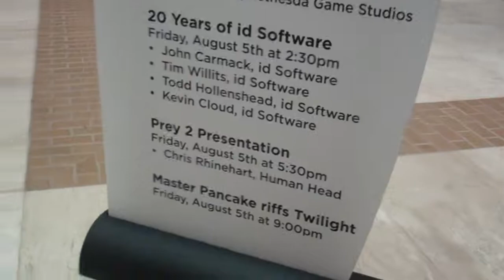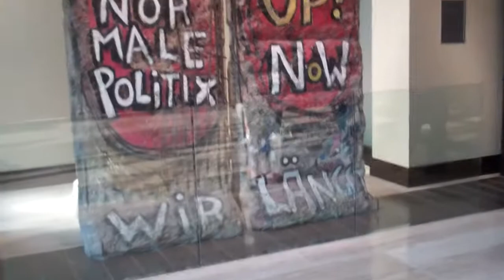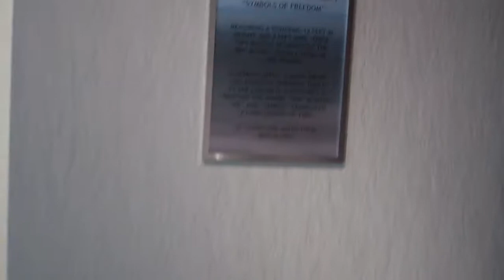The Atrium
The Atrium of he Hilton Anatole. On the way to the Quakecon Event.